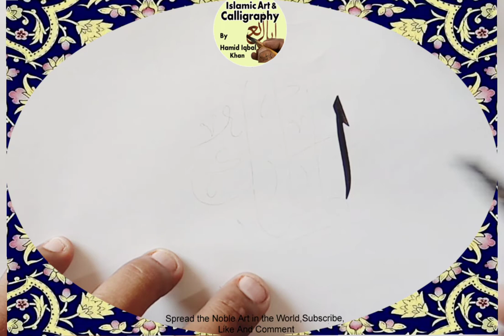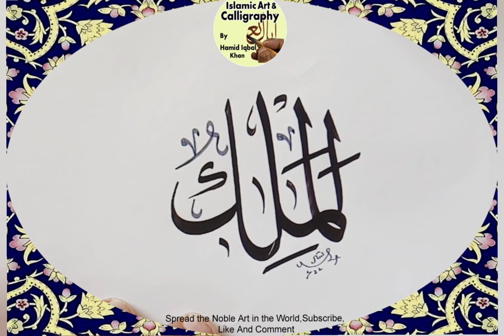Al Malik Allah Name, Arabic Calligraphy Lesson,Asma ul Husna Benefit and wazifa for success in life